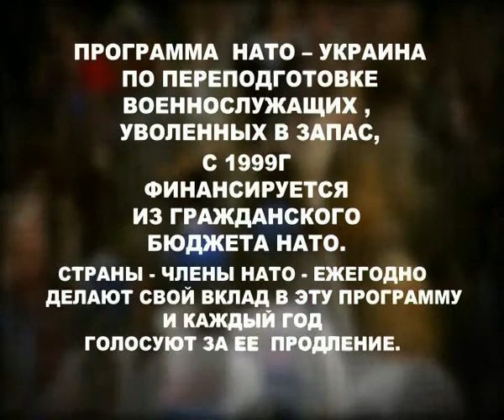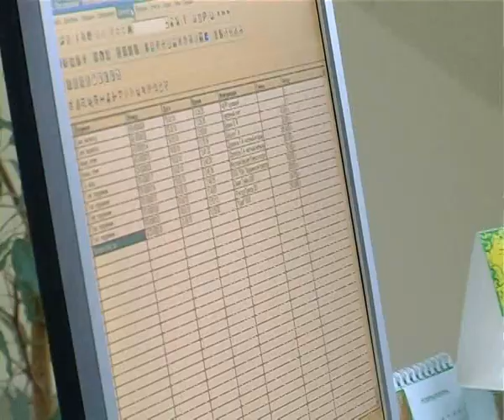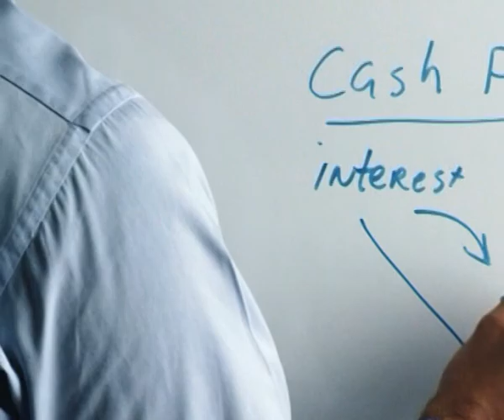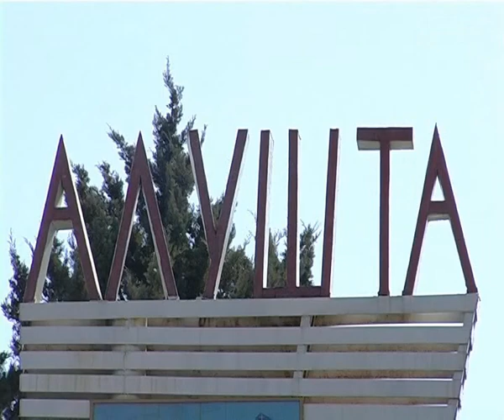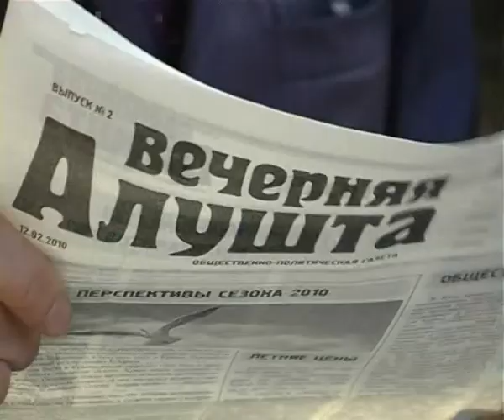Жизнь после службы ч.1